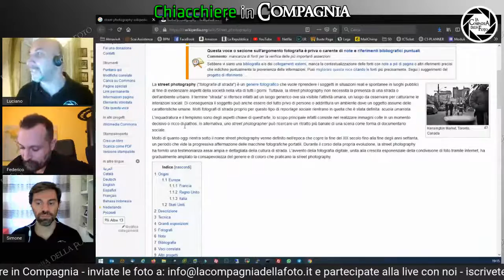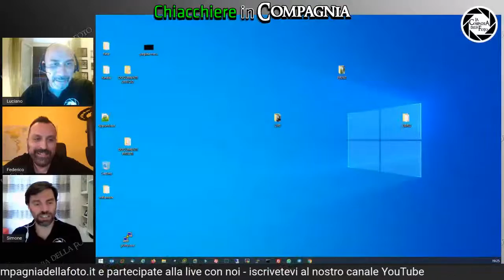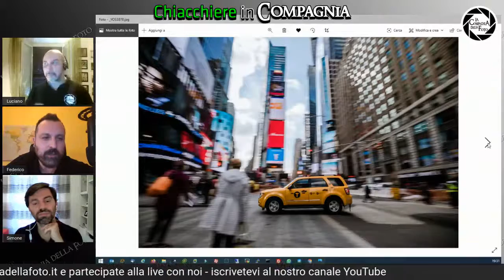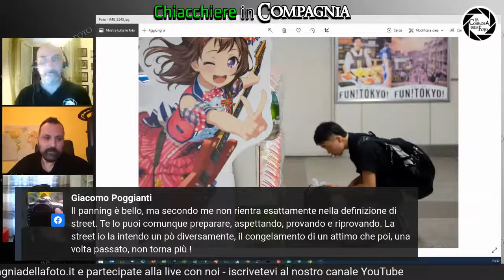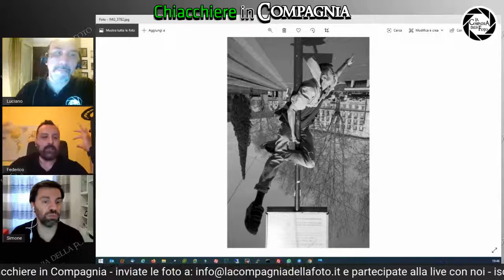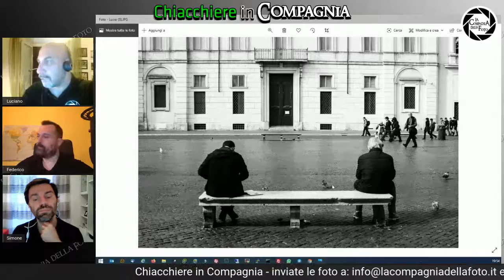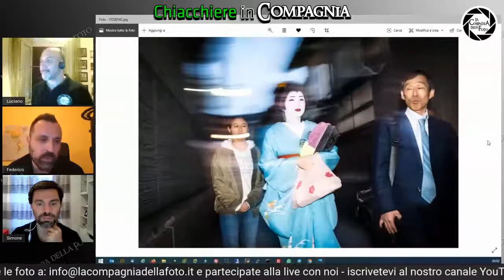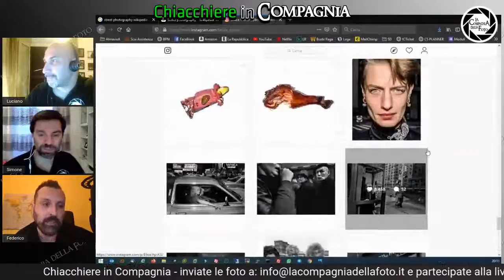Foto - Street Photography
Analisi di scatti di street photography. Consigli e valutazioni, punti di vista diversi a confronto.